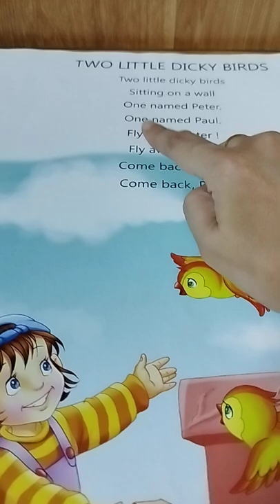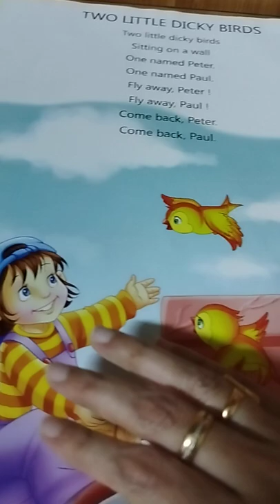Two little Dicky Birds ||Nursery Rhymes || Rhyme Time ||Book Rhymes ||Popular Rhymes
- Two little Dicky Birds rhyme is from Nursery Rhymes by Jumbo kids.